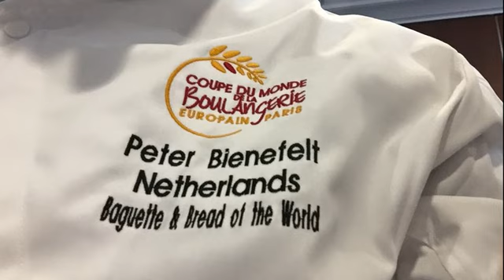Op Weg naar de masters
De allereerste vlog van Meester Boulanger Peter Bienefelt van Atelier du Pain. Vanaf nu mag hij naar buiten brengen dat hij is geselecteerd om mee te doen met de Masters. Op weg naar de Masters: Masters de la Boulangerie 2018.